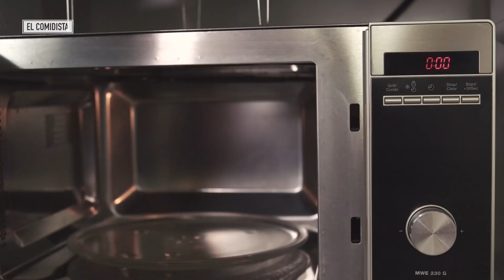EL COMIDISTA | Cómo hacer SALSA de CHOCOLATE con dos ingredientes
No hay nada más fácil en la repostería que esta salsa de chocolate. Por eso te enseñamos a hacerla, a tunearla y a confeccionar con ella en varios jetapostres en cinco minutos.
Cada semana publicamos nuevos vídeos de gastronomía, recetas, restaurantes, curiosidades del arte culinario y mucho más.
Mikel López Iturriaga y su equipo estrenan canal de YouTube para seguir 'dando la tabarra' con la comida.